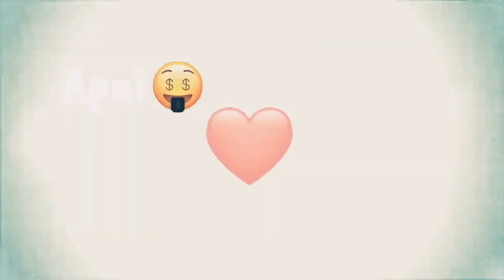WhatsappStatus__//Latest Mashup Status 2021 💕 | Arijit | New Love Mashup__!!!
whatsapp status, whatsapp status video sad, whatsapp status song, whatsapp status video song,  whatsapp status malayalam, whatsapp status new,